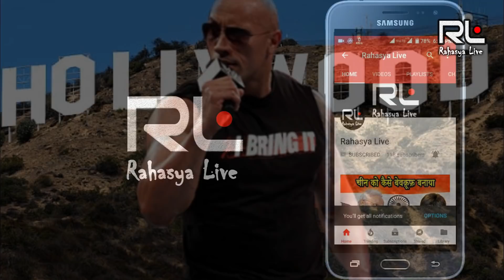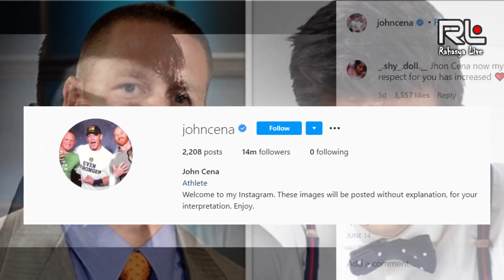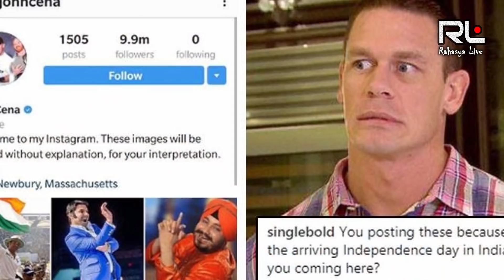सुशांत के लिए जॉन सेना हुए भाबुक । John Cena got Emonational for Sushant Singh Rajput